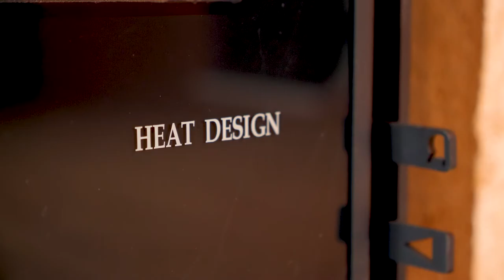AU COIN DU FEU, plombier/chauffagiste à Allassac (19)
Installateurs thermiques, nous vous aidons à améliorer votre confort et l’efficacité énergétique de votre habitat, tout en protégeant l’environnement.

Nous travaillons avec des marques reconnues comme De Dietrich et E.L.M Leblanc et Chape. Nous fournissons toute une gamme de chaudières. Nous vous conseillons tout en tenant compte de vos besoins et de votre habitation : (appartement ou maison individuelle), le nombre de personnes qui l’occupe, la surface à chauffer, etc.

Nos chauffagistes assurent également la pose votre appareil.

Forts d’une expérience de plus de 10 ans, nous intervenons également dans le domaine de la plomberie.

Vous pouvez nous confier votre projet de création de salle de bains ou de cuisine. Notre plombier se charge de la mise en place de vos divers équipements sanitaires. Nous vous conseillons et vous garantissons des prestations de qualité.

En cas de fuite d’eau ou d’autres problèmes avec votre installation de plomberie, faites appel à notre service de dépannage. Nous nous déplaçons rapidement pour vous apporter des solutions adaptées.

Nous réalisons également la vente et l'installation de salle de bains pour les personnes à mobilité réduite.